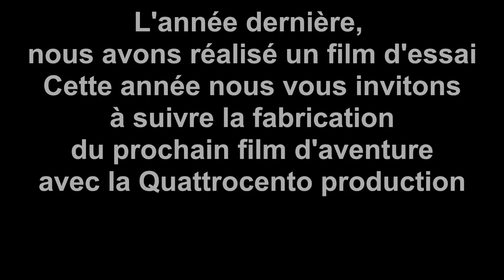Le retour du cinéma d'aventure? J'explique tout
Vous avez toujours eu envie de savoir ce qui se passe dans les coulisses du cinéma ? Découvrez nos série de vidéos sur l'élaboration d'un film étudiant à travers des vlogs. Plongez dans un monde de films et d'analyse pour apprendre tous les secrets du cinéma.
Si vous avez des idées sur ce format n'hésitez pas à me le dire en commentaire.
Rejoins nous dans le projet!
On se revoit plutôt qu'tu ne le penses!